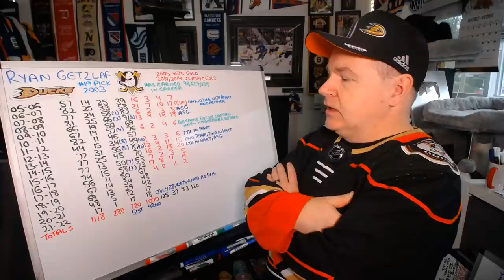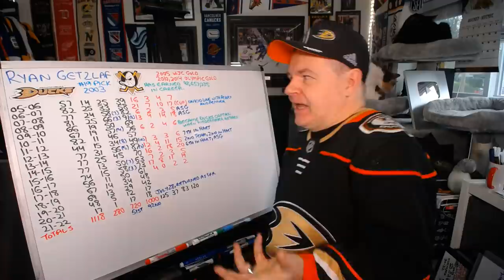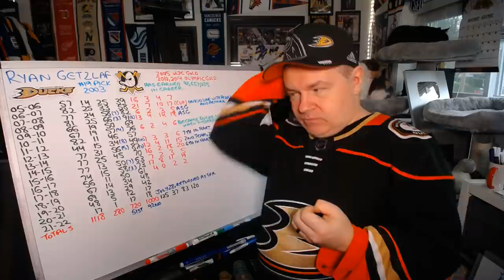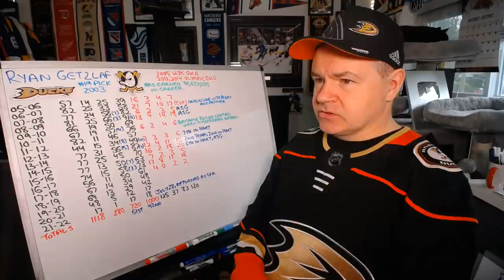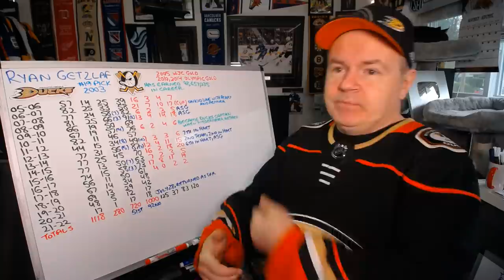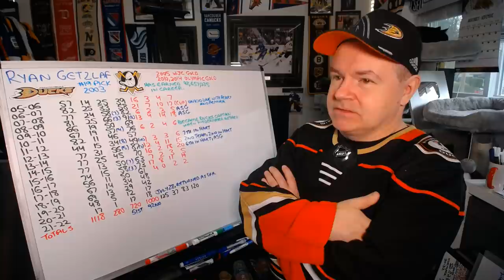The 1000 Point Career of Ryan Getzlaf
He hit the milestone in a season where the offense has returned to his game. It's been fun to watch.

Abbotsford, BC
V2S 8P1

In the USA:
Shannon Skanes
1125 Fir Avenue
Suite 119